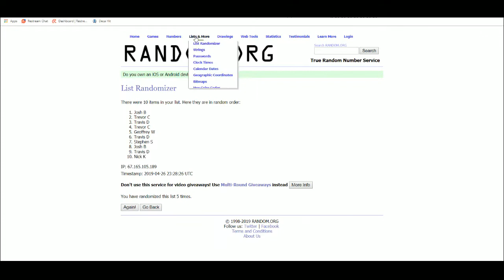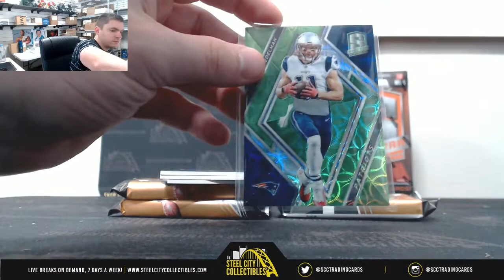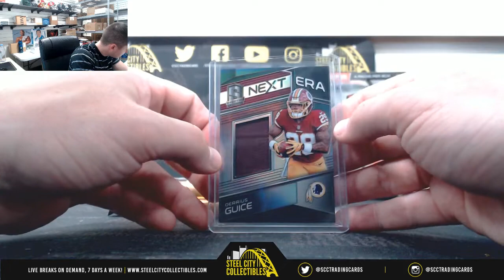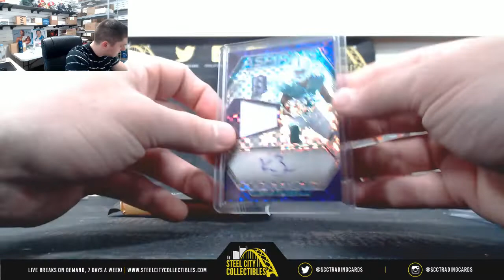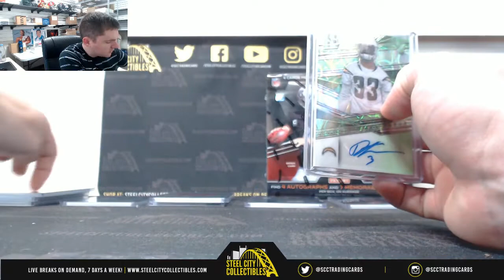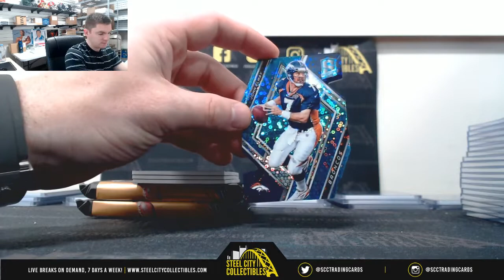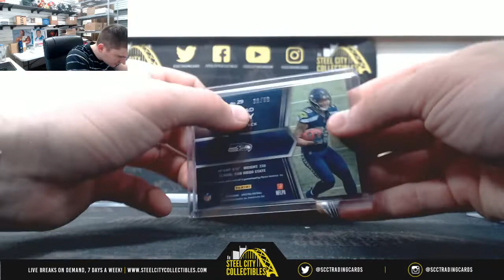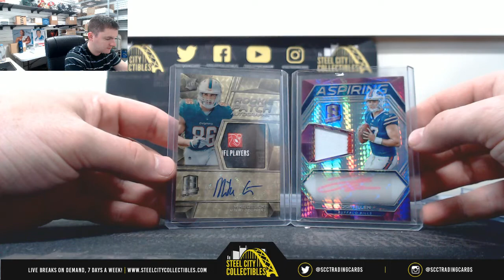2018 PANINI SPECTRA FOOTBALL DUAL HOBBY BOX RANDOM SERIAL # GROUP BREAK #31